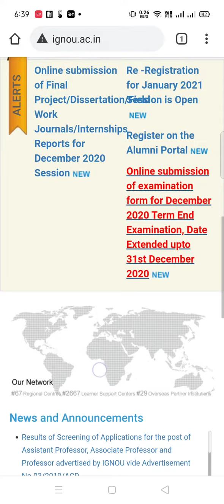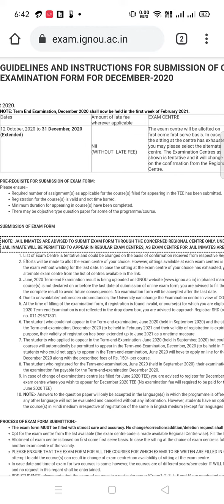IGNOU December Exam 2020 update | Ignou december exam postponed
ignou december exam update 2020 ignou december exam form date ignou examination
ignou december examination 2020 update ignou december exam form ignou december 2020 assignment submission date ignou exam form